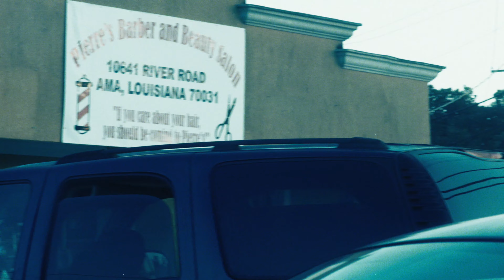TeeJay Foy - Light Pole Joe (Official Music Video)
Mandalay Social Club presents - Light Pole Joe by TeeJay Foy

- Directed by Tristan Chandra -

Written, Directed, and Edited by Tristan Chandra